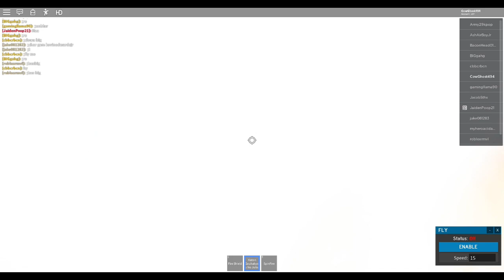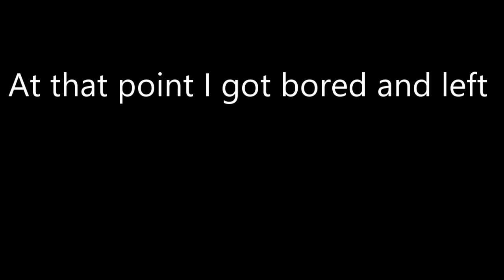Trolling on Free Admin game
Hopefully I can upload more